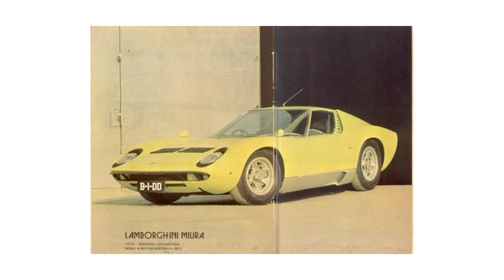Miura Restoration, Lambo Collection, Business Inspiration | Speeder Talks Ep. 16 ft. Boetje Widjojo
Owner of the rarest Lamborghini in Southeast Asia, a car enthusiast, and an all-around inspiring figure: the legendary Pak Boetje Widjojo has come to Speeder Talks to talk about his passion for Lamborghini, meeting automotive engineering legend Giampaolo Dallara, and share his wisdom.

Special thanks to Regent Residences Jakarta for hosting this episode of Speeder Talks at their beautiful penthouse, with a stunning 360-degree view of Jakarta.

0:00 Intro
1:32 The Story Behind Pak Boetje’s Miura
10:37 Jaguar E-Type
15:55 Miura’s Restoration Progress
25:20 Meeting Giampaolo Dallara
27:34 Passion for Cars
36:05 Intellectual Property Law
45:39 There is Always an Opportunity in Business
55:57 Principles & Life Value
1:04:37 Lightning Round
1:05:18 Top 3 Cars